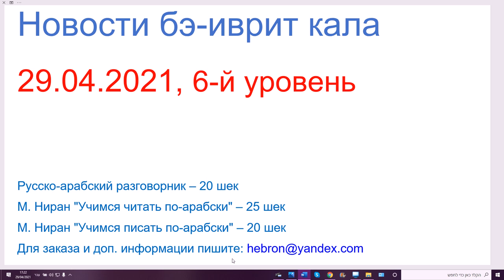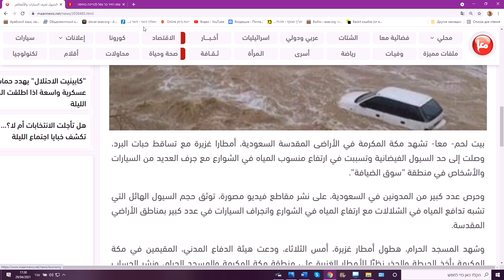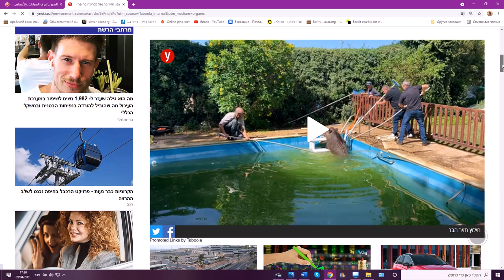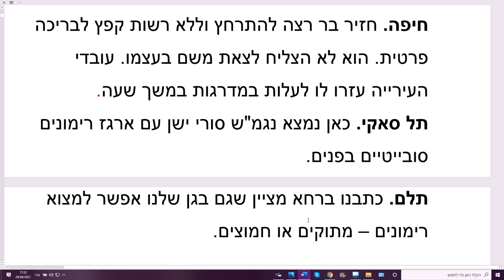29.04.2021. Дикий кабан в Хайфе залез в частный бассейн. Хадашот бэ-иврит кала